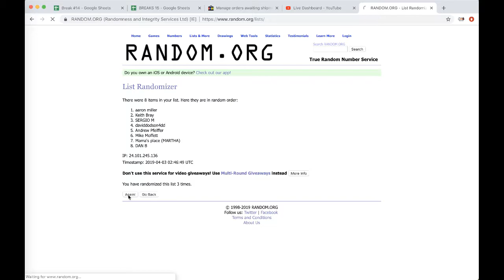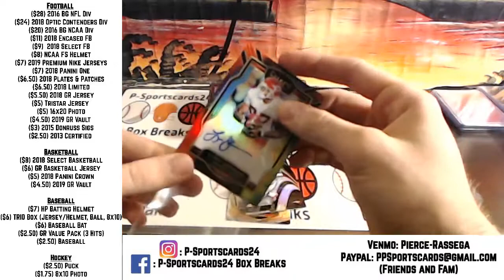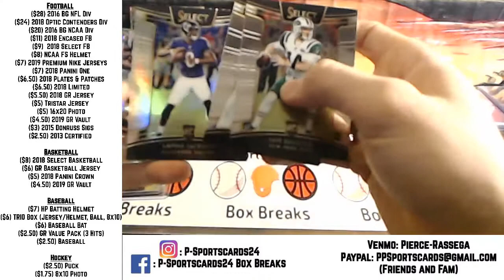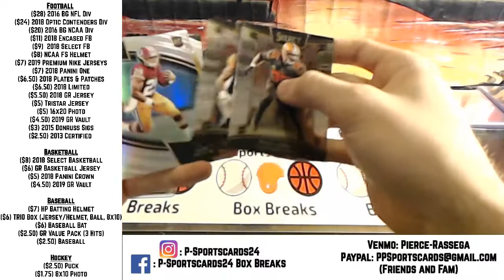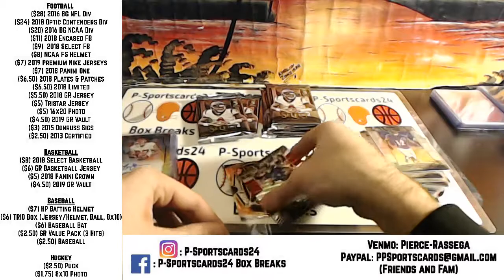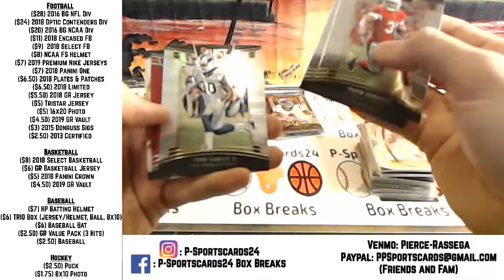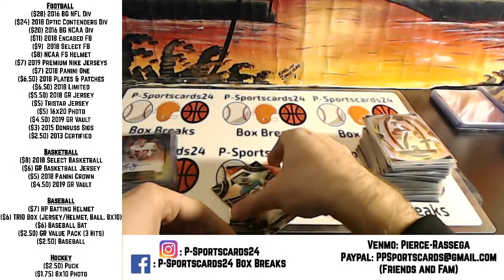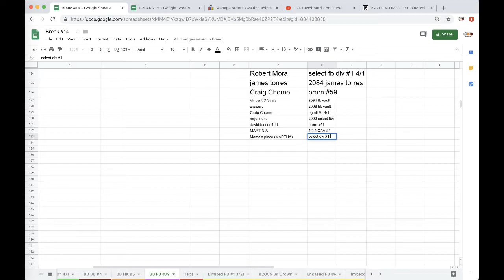BREAK #1 4/2 - 2018 Panini Select Football LIVE Box Break